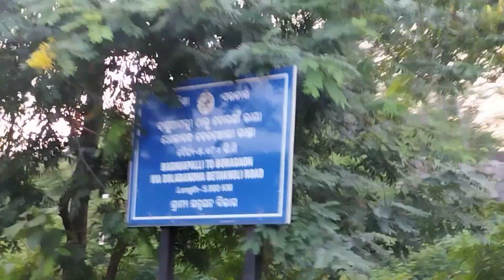भारत का सबसे जहरीला सांप लगभग काट लिया था, इस बार बच गया !! dengerous rescue 😱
भारत का सबसे जहरीला सांप लगभग काट लिया था, इस बार बच गया !!
dengerous rescue 😱
indian spectacled cobra rescue ..
snake rescue..
गुस्सेल नाग उधार ..
गुस्सेल नाग परिबार !!
Huge snake !!

Hi friends

i am sapwala jiten. Thankyou for giving your love & support.

Me age aise saanpo ko bachate rahinga bas aap sab khubsurat logon ka aise hi support chahie mujhe.

💞💞💞Thankyou💞💞💞

1. snake videos
2. snake rescue from odisha
3. snake expert
4. snake saver
5. snake catcher
6. wildlife rescue video
7. odisha sapa dharali
8. monocled cobra, banded crait, indian spectacled cobra, russel's viper, rat snake, water snake, huge cobra, common crait & kingcobra videos.
9. most venomous snake rescue
10. highly venomous snake rescue video
11. poisonous snake
12. top venomous snake rescue
13. top 10 venomous snake in the world
14. snake rescue team
15. animals rescue video...
16. saap pakadne wala video
17. saanp pakadne wala video
18. saamp pakadne wala video
19. indian snake rescue
20. snake bite
21. snake saver
22. murali wale hosla video
23. bhadrak naag lok
24. sap bala jiten
25 . snake video
26. lady snake rescuer
27. indian spectacled cobra
28. odisha sapa dharali
29. amazon jungle snake
30. reptiles video...
31. dengerous rescue..
32. sapa video
33. snake rescue videos
34. murali wale hosla video
35. amazon forest snake.